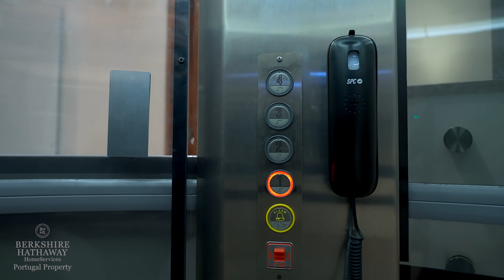€14,500,000 House in Quinta do Lago, Algarve. Portugal